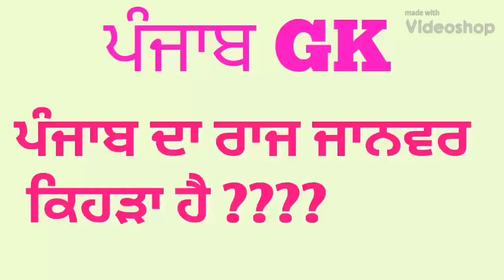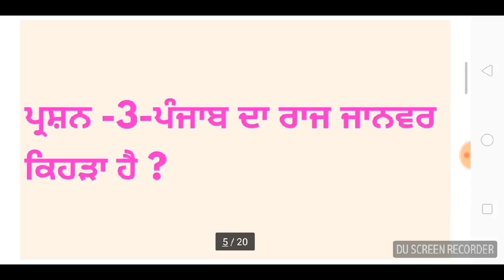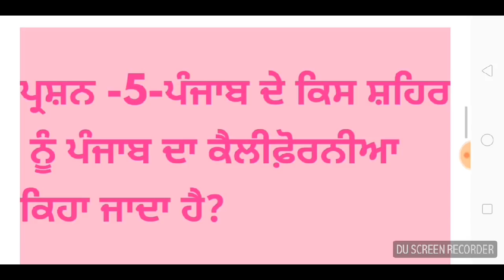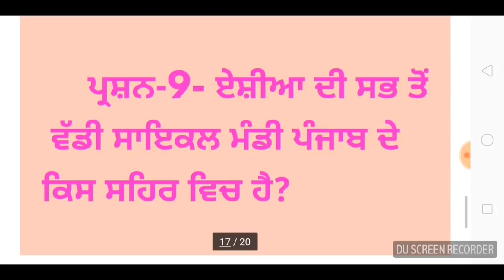ਪੰਜਾਬ GK imported question